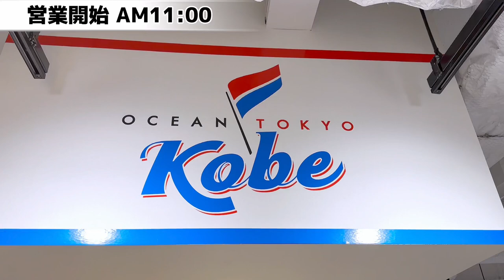【1日ルーティン】2分でわかる徳永壮馬の日常‼️〜出勤から退勤まで〜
こんにちは！
OCEAN TOKYO 神戸店です！

今回の動画は徳永 壮馬の仕事の日の1日ルーティンとなってます！

《徳永 壮馬(トクナガ ソウマ)🐎》

--神戸店ネット予約--

【OCEAN TOKYO 神戸】

兵庫県神戸市中央区元町通１‐１-１ 新元町ビル２

【JR東海道・山陽本線/元町駅 徒歩3分　神戸市海岸線/旧居留地・大丸前駅 徒歩2分】

＊最寄駅→元町駅(兵庫県)徒歩3分
『大阪駅から29分』JR東海道山陽本線新快速
『京都駅から58分』JR東海道山陽本線新快速
『岡山駅から55分』JR山陽新幹線
『徳島駅から1時間20分』車or高速バス

《営業時間》
火曜日～金曜日11～20時（カット最終受付18:30）

《定休日》
月曜日/第2火曜日